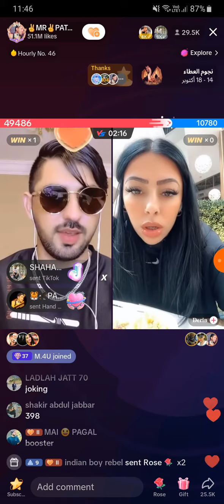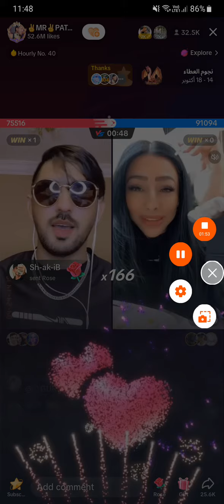mr patlu tiktok english chek kro zara#viralvideo